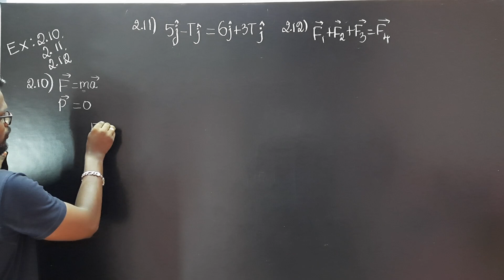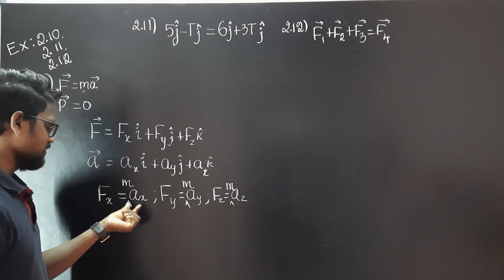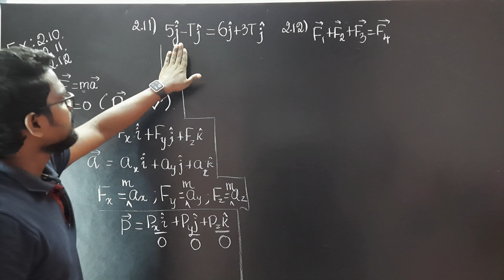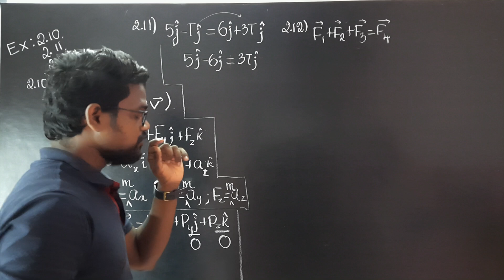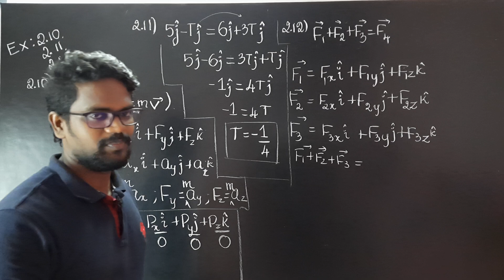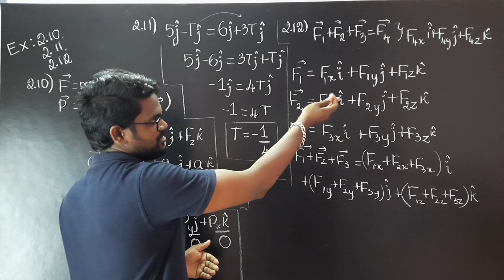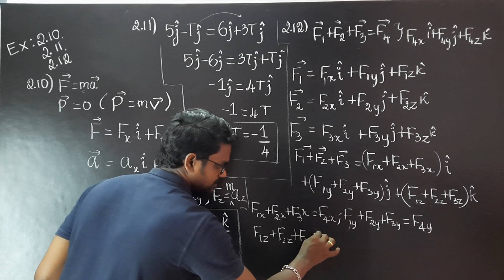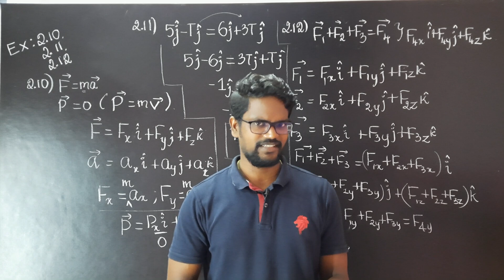Example 2.10|2.11|2.12|Solution|Kinematics|Problems|Physics 11|Tamil|Muruga MP#tamil#murugamp